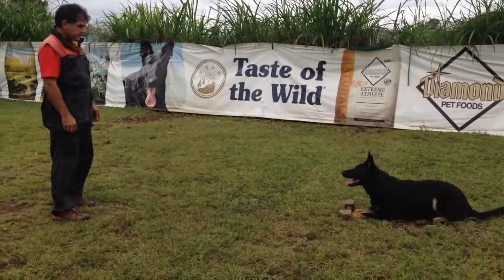Club Canino del Este